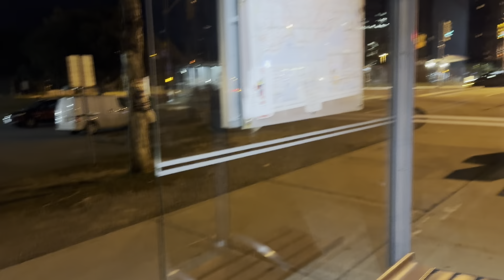Iphone 15 pro max camera testing photo and video in night | indian couple in canada , canada life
Wealth simple Let’s both get $25 when you fund a Wealthsimple account.